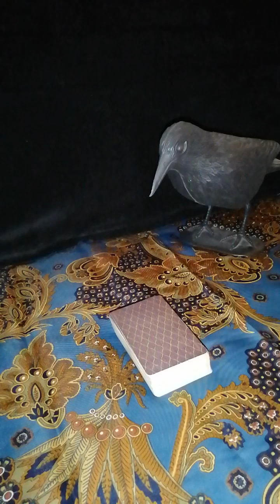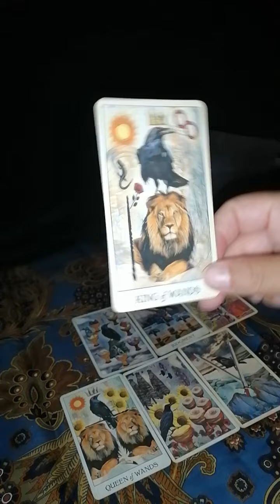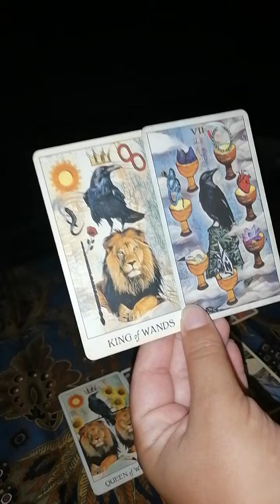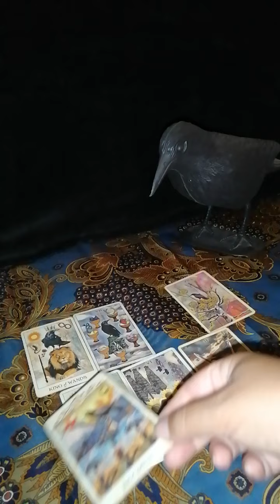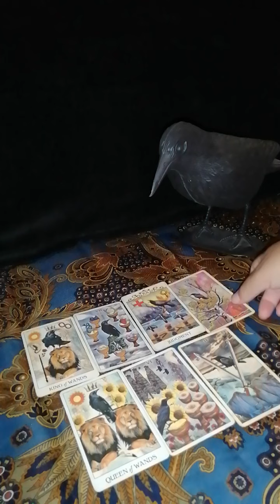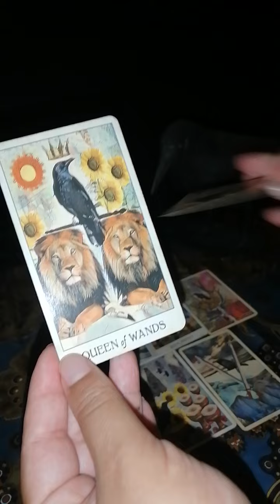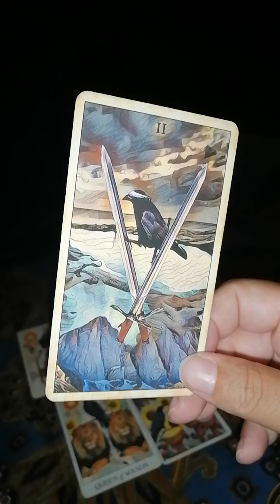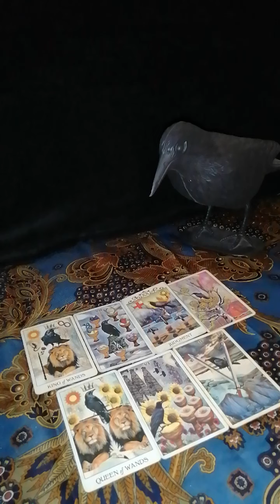Piscis ♓ Jamás te olvidó 😱